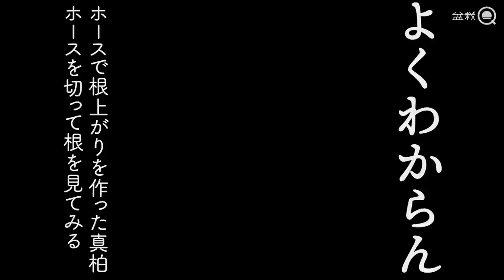【香丁木】手のひらサイズの石付き盆栽を作る【盆栽Q】